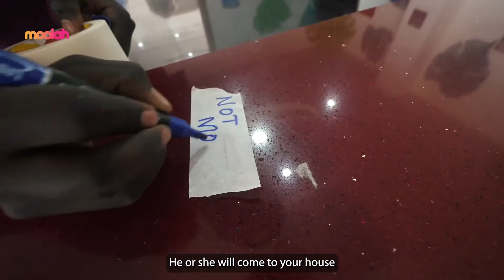Explained: The cost of moving house in Nairobi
Moving to a new house is a process that comes with unavoidable expenses, and the costs will depend on several factors.